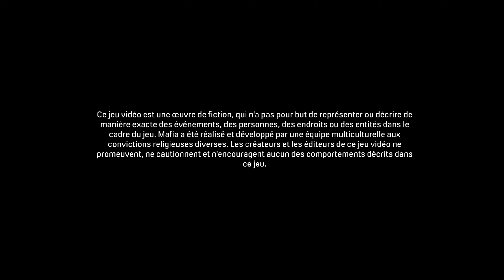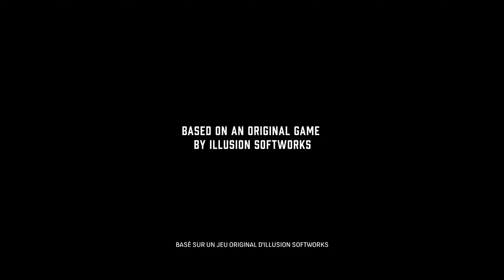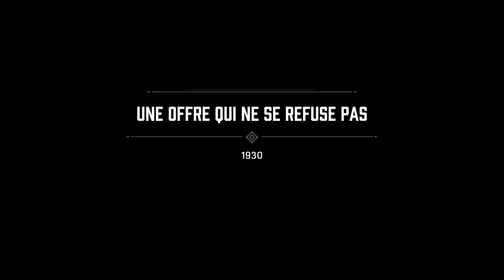Une offre qui ne se refuse pas #1 - Mafia Definitive Edition [Classique/PC]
Tommy Angelo, chauffeur de taxi, va réaliser cette nuit là une "course" qui va bouleverser le cours de sa vie.. Une opportunité va s'offrir à lui mais est-il conscient de ce qui va en découler..

00:00 Introduction
02:30 Choix de la difficulté
03:36 Début de l'aventure